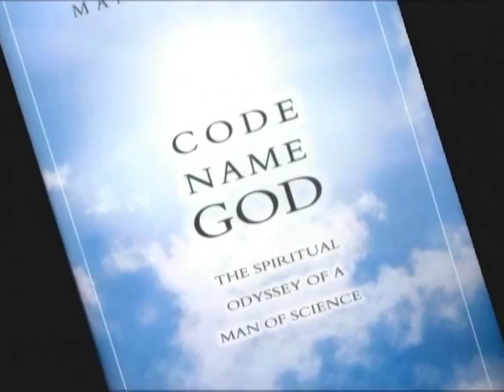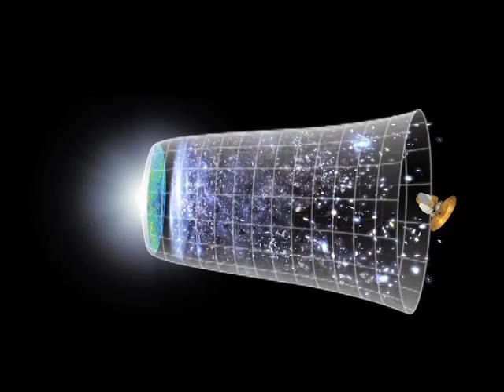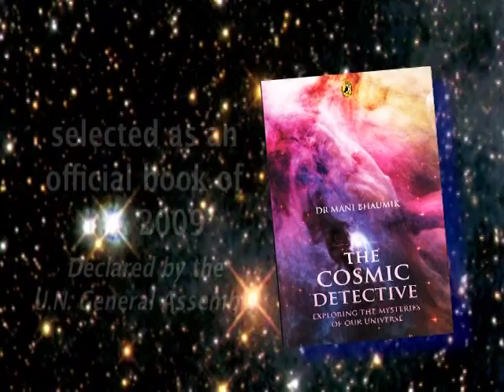Mani Bhaumik Video Bio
Description: The concept of a creator-sustainer at the core of all spiritual traditions can now be anchored in modern science.